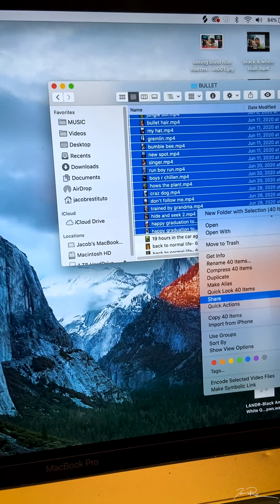If This Happened To Him, It Can Happen for Me!!